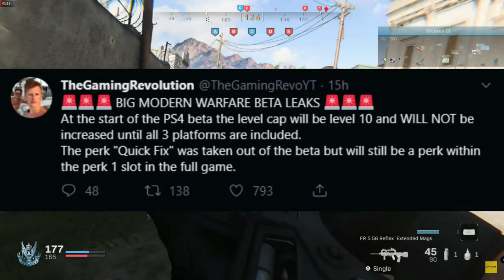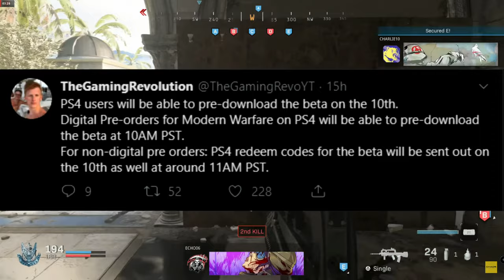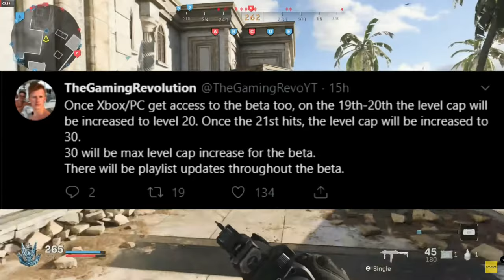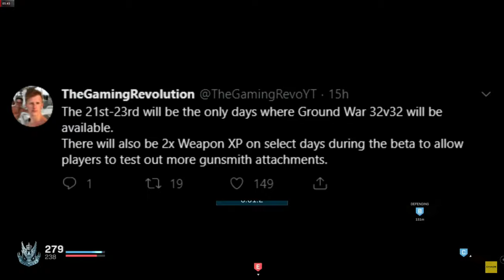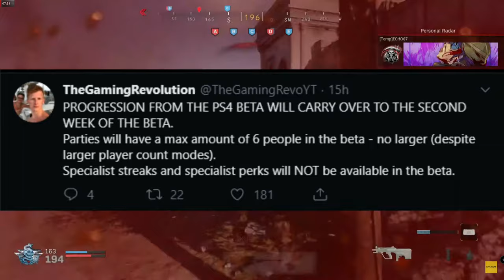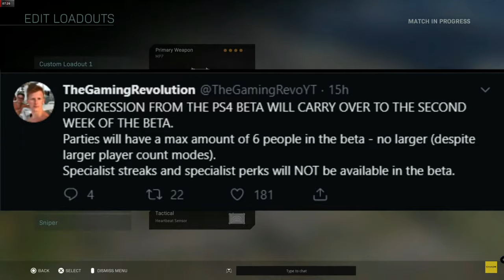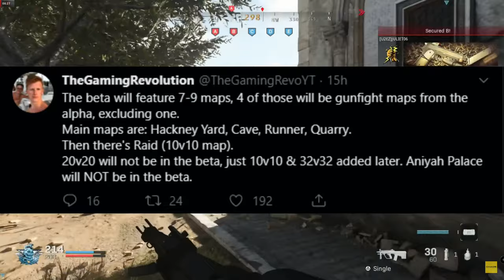Call Of Duty Modern Warfare BETA LEAKS!!!!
(NOT ME)!!!
Hope you enjoyed and please come back for more XD